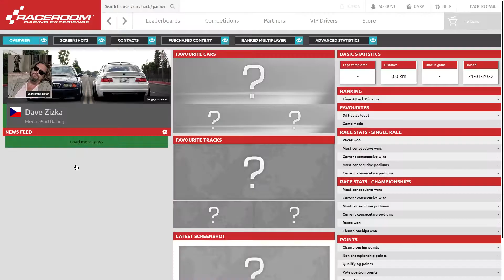BMW M235i (Portimao) Public Ranked with broken Suspension RaceRoom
Trying to be clean af in the second half of the race because I got almost maximum inCHident points...
I just cant have a good clean race there :D